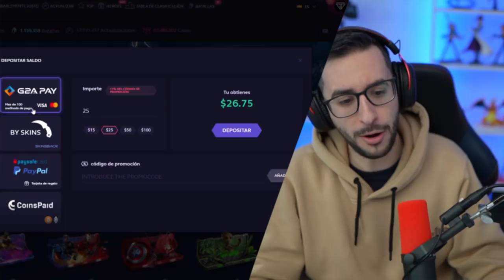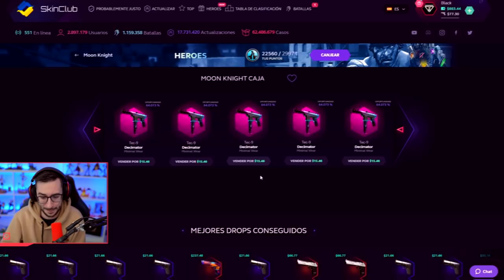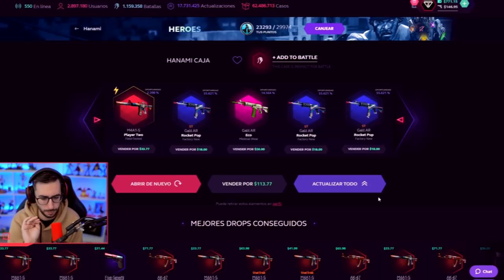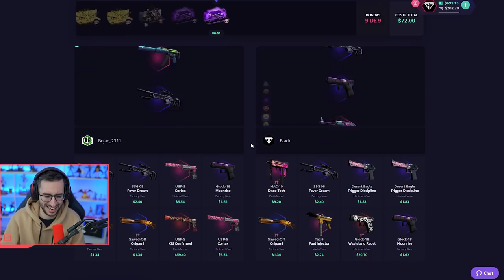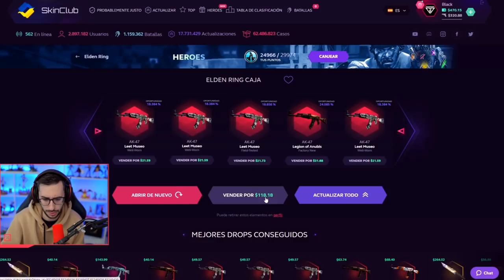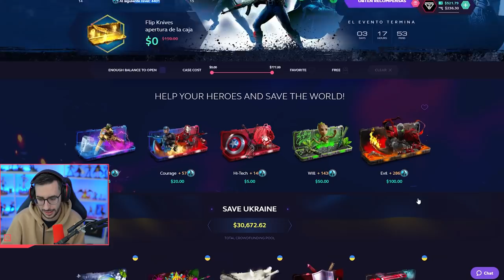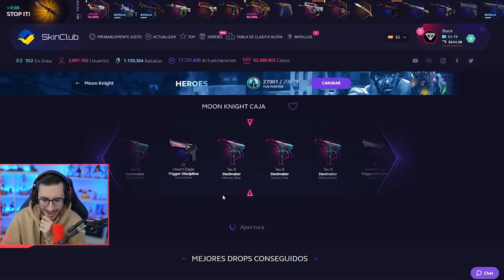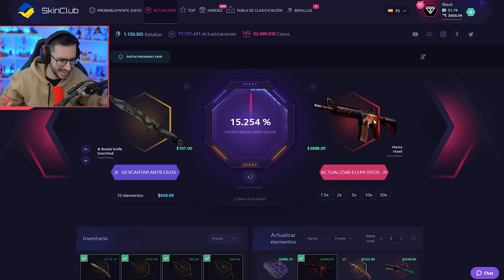¿CONSEGUIRÉ LA M4A4 HOWL DE 4000$?